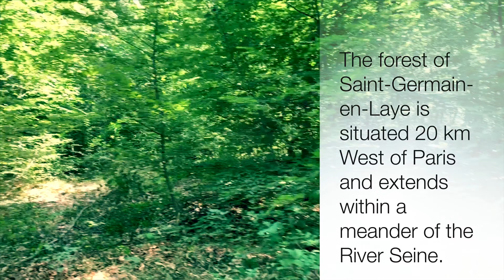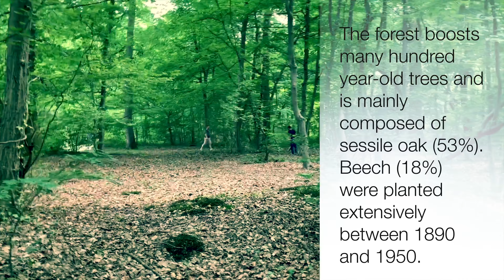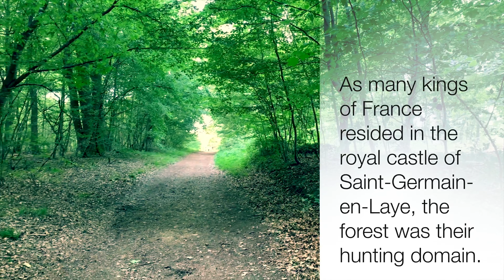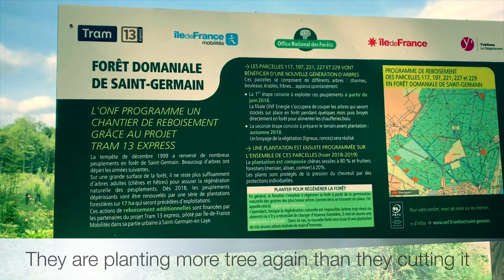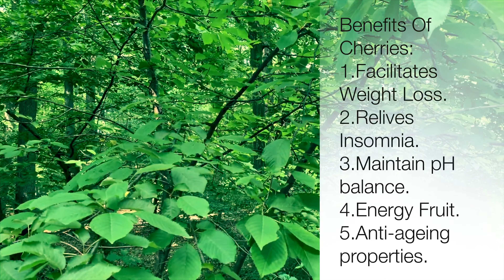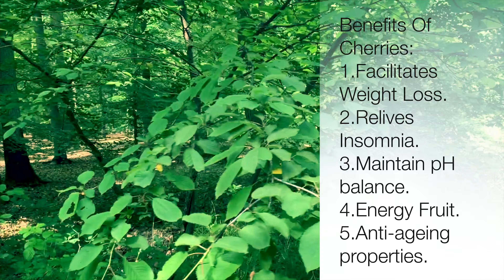TRIP TO SAINT-GERMAIN-EN-LAYE NATIONAL FOREST PARIS FRANCE AFTER LOCKDOWN | 4K video walk | AppunuMS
Saint-Germain-en-Laye National Forest Paris France|Reopen after Lockdown For Walk|4K Video AppunuMS

This is very first Deconfinement walk on beautiful sunny day with mask & sanitizer ..

What a great walk! The temperatures in the forest were perfect

The forest of Saint-Germain:

The forest of Saint-Germain-en-Laye is situated 20 km West of Paris and extends within a meander of the River Seine.

Trees and Pathways in the forest of Saint-Germain

The forest boosts many hundred year-old trees and is mainly composed of sessile oak (53%). Beech (18%) were planted extensively between 1890 and 1950. The forest also includes hornbeam (8%), scots pine and European black pine (12%) as well as maple, ash, wild cherry, rowan, birch, aspen, wild service tree, chestnut.

Many paths crisscrossed the forest: walking paths including a botanical trail and the Avenue Verte London-Paris avenue cycle path, horse riding path.

A bit of History:

The forest of Saint-Germain-en-Laye was part of the ancient Forest of Yveline which used to stretch from Meudon to Rambouillet via Marly. As many kings of France resided in the royal castle of Saint-Germain-en-Laye, the forest was their hunting domain.

Today it is estimated that between 2 and 3 million people visit the forest each year